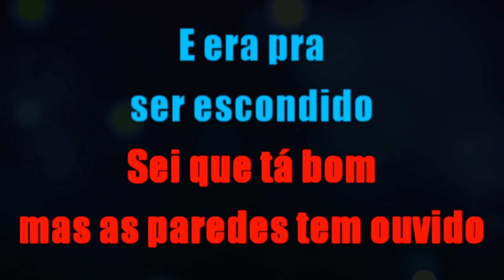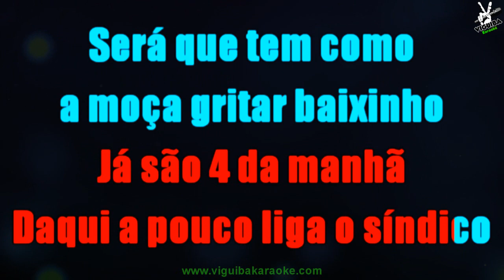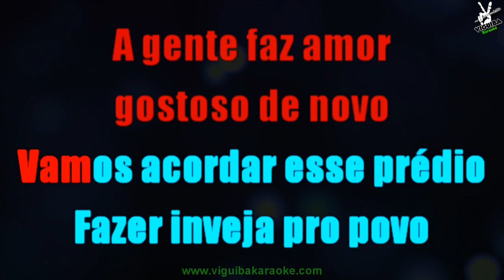🎤 Karaokê - Luan Santana - Acordando o Prédio (Violão Acústico)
🎤  Karaokê - Luan Santana - Acordando o Prédio